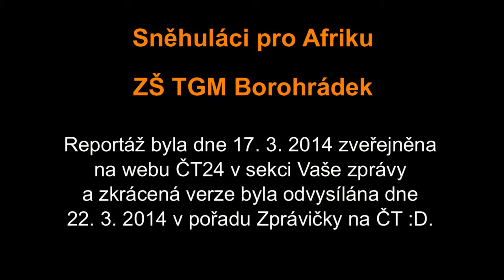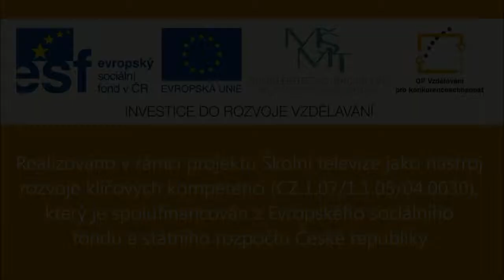Sněhuláci pro Afriku - reportáž pro ČT